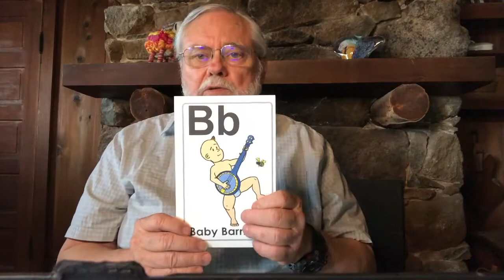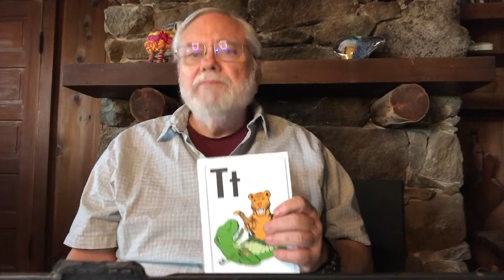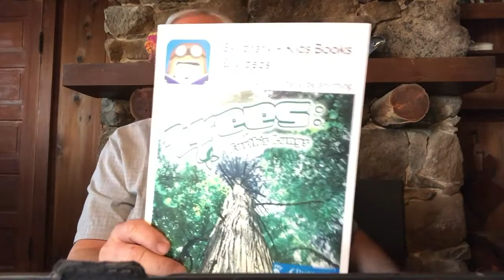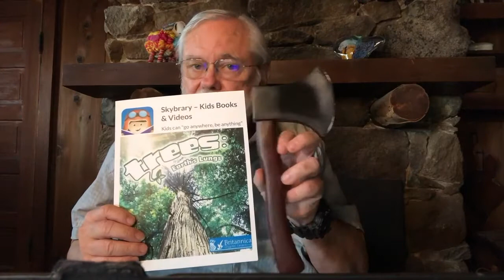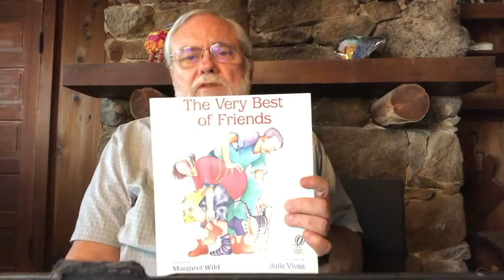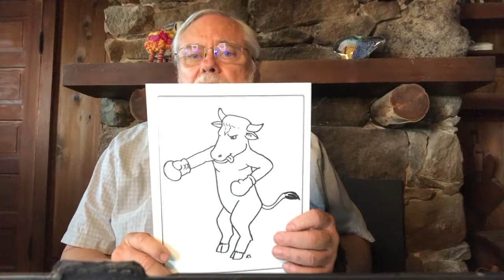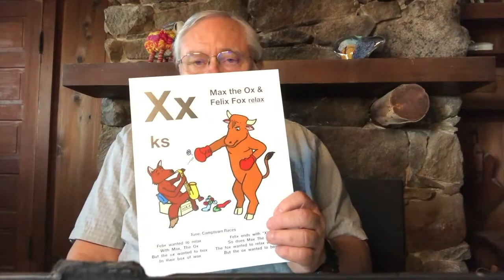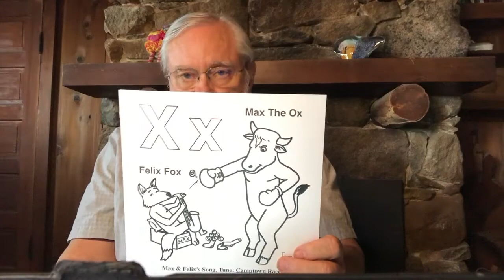Animated Literacy Lesson 12: Introducing The Story, Song, & Gesture for Felix Fox & Max the Ox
In this lesson, students hear the complete story for Felix Fox and Max the Ox, they sing and gesture the song, and practice the sound and gesture for "x."  Topics included in this lesson are friendship, relaxing, playing a saxophone, candle wax, carving furniture with an ax, boxing socks, train tracks, box cars, and Paul Bunyan and his blue ox.